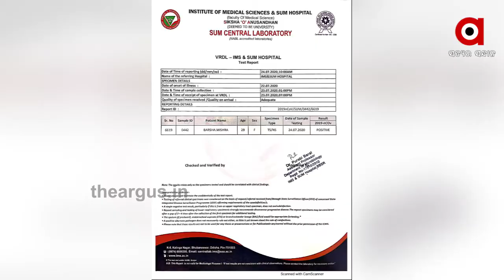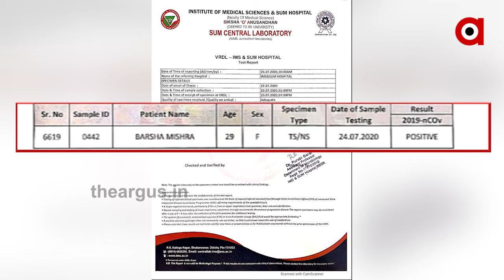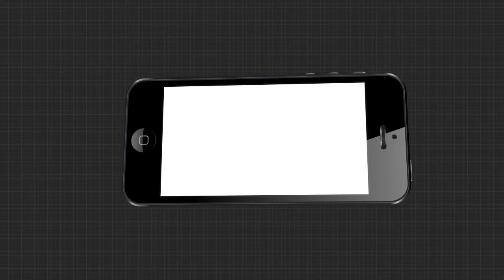ରାଜଧାନୀରୁ ଆସିଛି ପଜିଟିଭ୍ - ନେଗେଟିଭର ସାଂଘାତିକ ସତ | The Lady Claims to be the Super Spreader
କରୋନା  ଟେଷ୍ଟର 21 ଦିନ ପରେ ପଜେଟିଭ କହି ଆକ୍ରାନ୍ତଙ୍କ ଘର ଆଗରେ ଆଜି ପୋଷ୍ଟର ମାରିଛି ବିଏମସି । ରାଜଧାନୀ ଭୁବନେଶ୍ୱରରୁ ଆସିଛି  ପଜିଟିଭ୍- ନେଗେଟିଭର ସାଂଘାତିକ ଗଡବଡର ସତ...